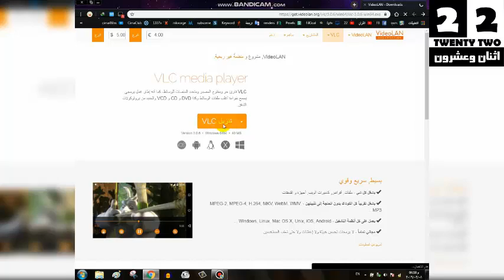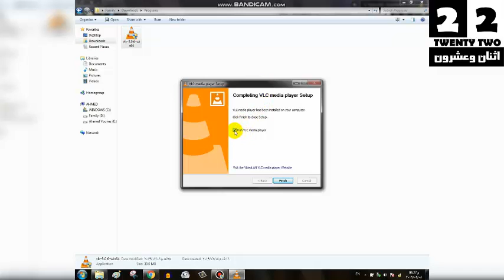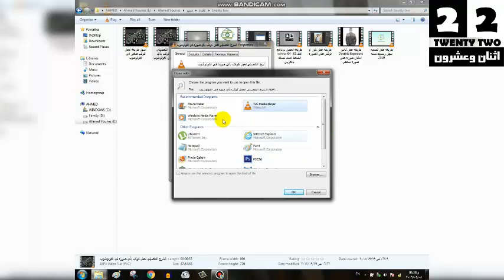طريقه تحميل برنامج VLC النسخه الاحدث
إذا اعجبكم ❤ الفيديو
فلا تنسوا الاشتراك
ليصلكم كل جديد 🔔 وتفعيل زر الجرس

جميع الحقوق محفوظه لدي قناه
twenty two

الكلمات المفتاحيه غير مهم

vichy,
vlctorlas secret,
vlc iptv,
vlcc,
vlca,
ريموت vlc,
دمج الفيديوهات vlc,
خصائص vlc,
حل مشاكل vlc,
حل مشكلة vlc ترجمة,
تحسين جودة vlc,
vlc تحميل,
vlc ترجمة الافلام,
vlc تقطيع الفيديو,
vlc تعديل الترجمة,
vlc تشغيل قنوات,
vlc تحميل 2018,
vlc تنزيل,
vlc ترجمة,
vlc ترجمة عربية,
vlc بث مباشر,
vlc بيقلب القنوات لوحده,
vlc بدون تقطيع,
vlc بدون تسطيب,
تحميل برنامج vlc,
تصوير الشاشة ب vlc,
vlc اخر اصدار,
vlc الترجمة العربية,
vlc الاخضر,
vlc الترجمة,